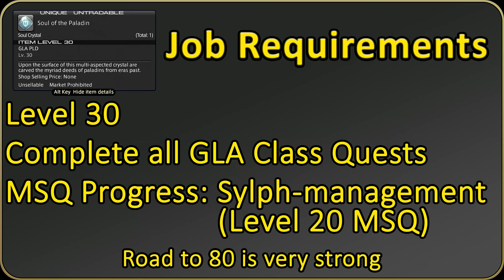[Legacy][See Description] Endwalker Paladin [Pre 6.3] Skills Guide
What is Legacy? Legacy is for when a guide is no longer relevant, but is here to show everyone what the job used to be like. Rather than being rid of this guide, I am seeking to preserve history of both my own content and the content of FFXIV. The game is always evolving but that doesn't mean we should get rid of the past.

As a result, here is the Paladin Job from Endwalker [Pre 6.3 Changes]. Just keep in mind there are some other changes not listed here, such as small potency buffs.

Timestamps:
Intro: 0:00
Playstyle Summary: 2:01
L1. Tank Mastery: 2:53
L1. Fast Blade: 3:21
L2. Fight or Flight: 3:30
L4. Riot Blade: 3:58
L6. Total Eclipse: 4:25
Role Action: Rampart: 5:17
L10. Iron Will: 5:36
L10. Shield Bash: 8:32
Role Actions: Low Blow and Provoke: 10:35
L15. Shield Lob: 10:51
Role Actions: Interject and Reprisal: 12:28
L26. Rage of Halone: 12:35
Job Requirements: 13:09
L30. Spirits Within: 13:24
Role Action: Arm's Length: 13:51
L35. Oath Mastery and Sheltron: 14:03
L38. Sentinel: 15:29
L40. Prominence: 16:23
L45. Cover: 16:49
Role action: Shirk: 19:58
L50. Circle of Scorn: 20:01
L50. Hallowed Ground: 21:04
L50. Opener: 24:24
L54. Goring Blade: 27:20
L56. Divine Veil: 28:49
L58. Chivalry: 30:09
L58. Clemency: 30:32
L60. Rage of Halone Mastery and Royal Authority: 34:17
L54. Opener: 34:35
L62. Intervention: 36:10
L64. Divine Magic Mastery: 37:55
L64. Holy Spirit: 38:19
L66. Enhanced Prominence: 39:04
L68. Requiescat: 39:18
L70. Passage of Arms: 40:15
L68. Opener: 41:43
L72. Holy Circle: 45:50
L74. Enhanced Sheltron: 46:40
L74. Intervene: 46:55
L76. Sword Oath and Atonement: 48:22
L80. Confiteor: 49:00
L80. Opener: 50:01
L82. Sheltron Mastery and Holy Sheltron: 51:52
L82. Enhanced Intervention: 53:09
L84. Divine Magic Mastery II: 53:48
L84. Melee Mastery: 54:49
L86. Spirits Within Mastery and Expiacion: 55:09
L88. Enhanced Divine Veil: 55:41
L90. Blade of Faith, Truth, and Valor: 56:06
L90. Opener: 58:12
Outro: 1:00:08